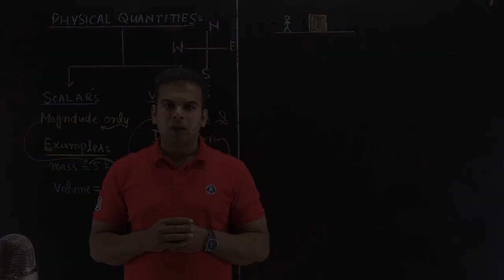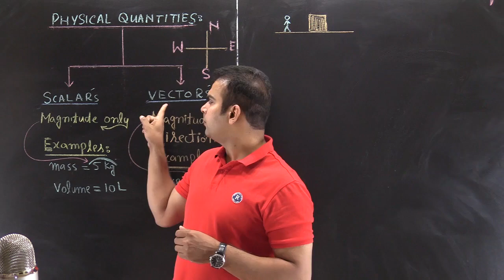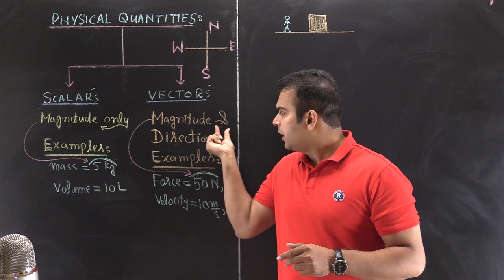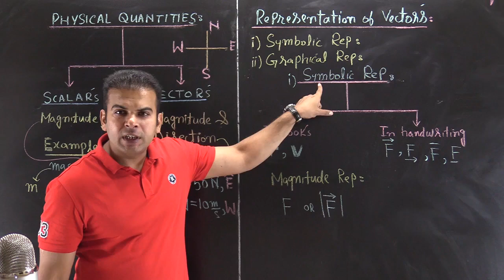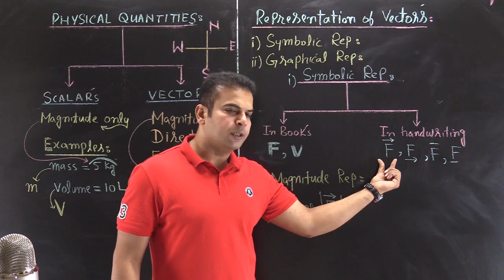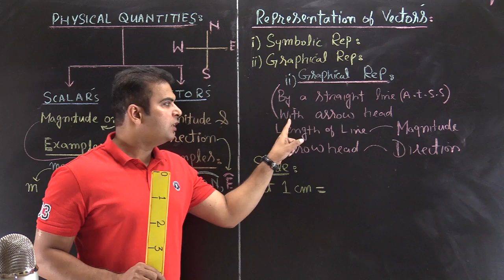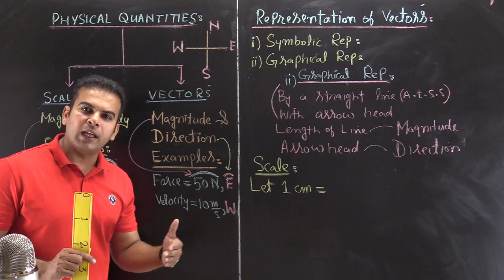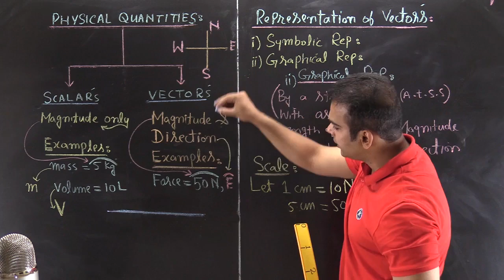Physics Class 11 Chapter 2 - Lecture 1 | Vector, Scalar Simple Explanation In Urdu/Hindi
In this video, we'll briefly explain the definition of vector and scalar and examples of the vector and also explain the difference between the vectors and the scalars. we'll also explain the representation of a vector in two ways.
1- Symbolic Representation
2- Graphical representation

We have started a complete series of Physics for the 11th class.

Subject: Physics
Class: 11th (F.Sc/ICS)
Chapter: 2 (vectors and equilibrium)
Topic: Basic concepts of vectors